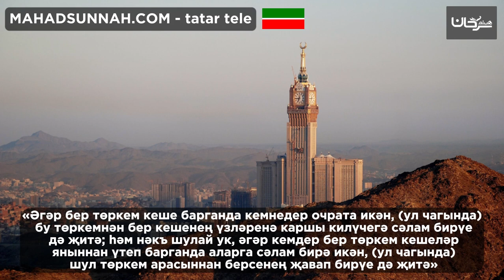Әгәр бер төркем кеше барганда кемнедер очрата икән, (ул чагында) бу төркемнән бер кешенең